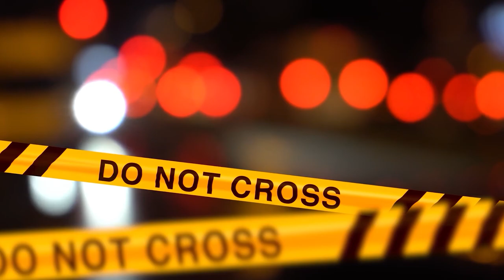IL BRANCO DI L3NO/Il caso di Desirèe